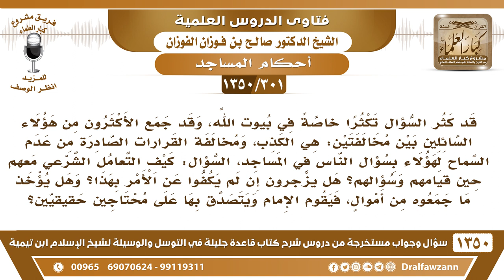[301 /1350] كثر المتسولون في بيوت الله، كيف التعامل الشرعي معهم؟ الشيخ صالح الفوزان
[301 /1350] السؤال: قد كثر السؤال تكثرًا خاصةً في بيوت الله، وقد جمع الأكثرون من هؤلاء السائلين بين مخالفتين: هي الكذب، ومخالفة القرارات الصادرة من عدم السماح لهؤلاء بسؤال الناس في المساجد، السؤال: كيف التعامل الشرعي معهم حين قيامهم وسؤالهم؟ هل يزجرون إن لم يكفوا عن الأمر بهذا؟ وهل يؤخذ ما جمعوه من أموالٍ، فيقوم الإمام ويتصدق بها على محتاجين حقيقيين؟
 الجواب: هذا له جهة مختصة مكافحة التسول هذا له جهةٌ مختصة حكومية وهي مكافحة التسول، أما أنت ما تقدر تمنعهم، ولا تدري عن أحوالهم.
للاشتراك في قناة الشيخ صالح الفوزان
أسئلة وأجوبة من شرح قاعدة جليلة ( 1350 ) مقطع

للاستفسار والإقتراحات والدعم
رئيس الفريق
لمشروع كبار العلماء